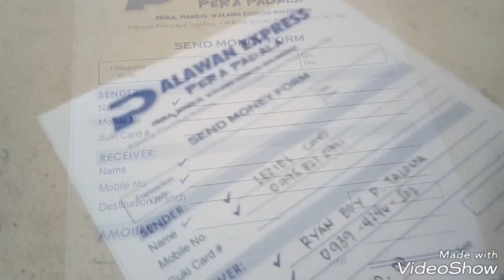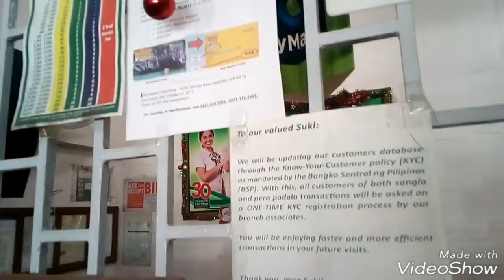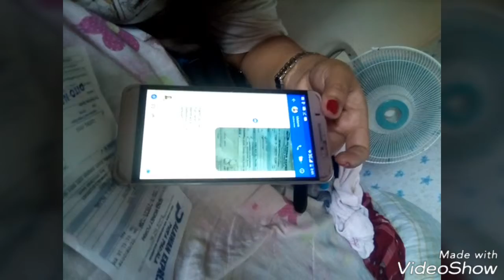Vlog#36: New member ng Planpromatrix, Team Advanced